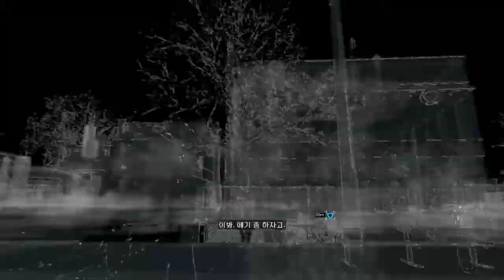와치독스 - 한글 플레이2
와치독스 한글 플레이